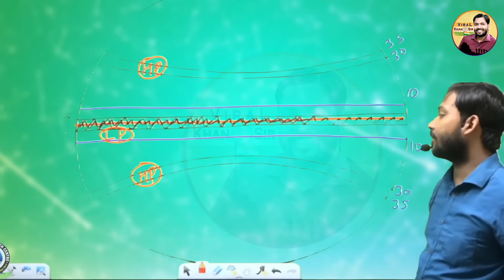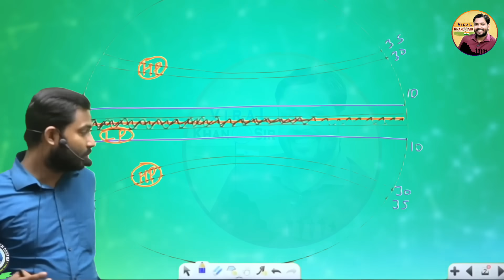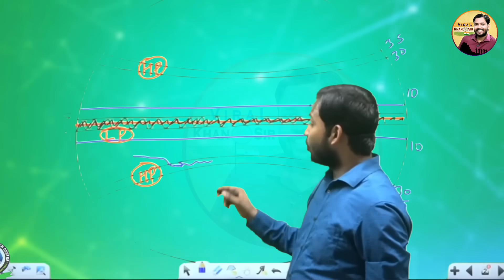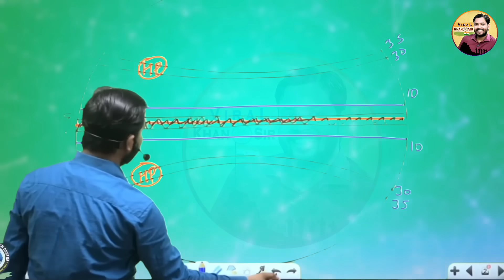यहां पहुंचते ही सभी जहाज पानी में क्यों डूब जाता है?| ये राज की बात जान आंखें खुली की खुली रह जायेगी